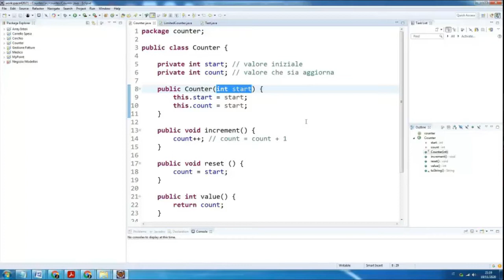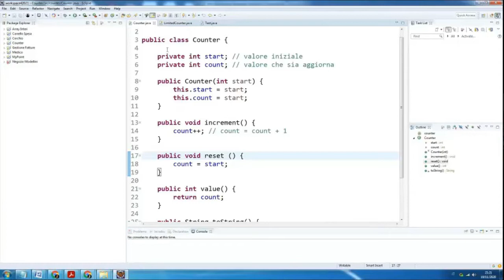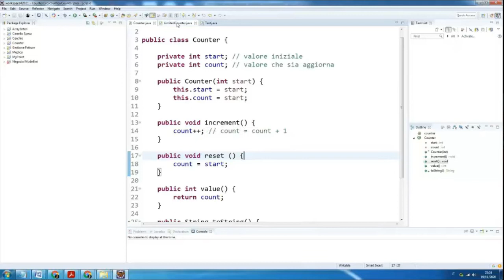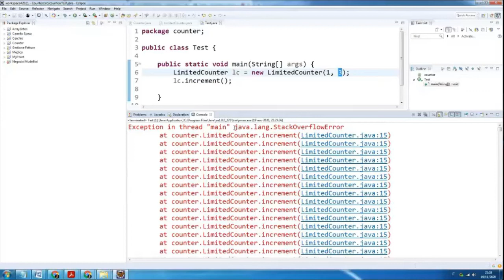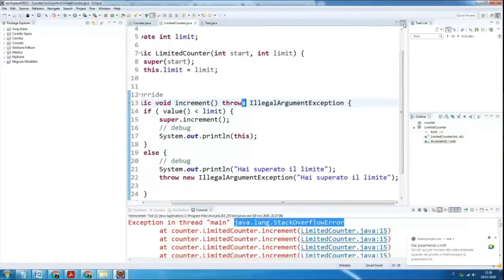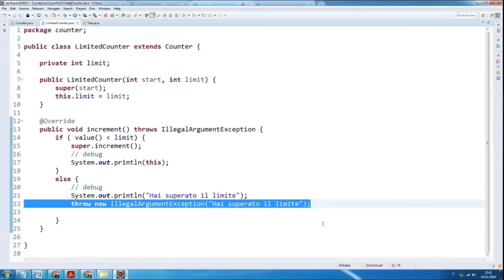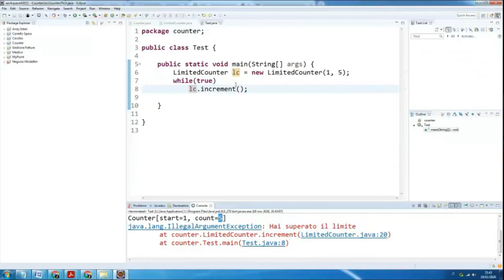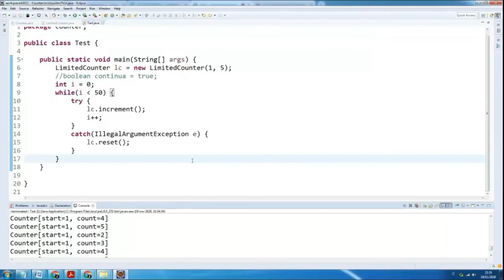Programmazione a oggetti: Esempio di gestione delle eccezioni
Continuazione dell'esercizio Counter e LimitedCounter con la gestione dell'eccezione.
00:00 Riepilogo Counter e LimitedCounter
08:43 Definizione di eccezione
08:55 Lanciare un'eccezione
09:18 La clausola throws
09:43 La clausola throw
11:26 Intercettare l'eccezione
12:42 Esecuzione del test
14:52 Costrutto try catch